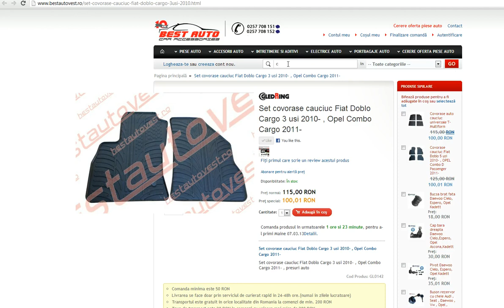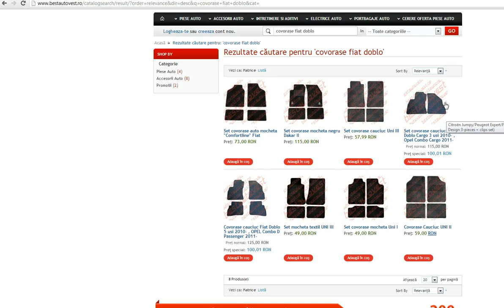Covorase auto Fiat Doblo Cargo 3 usi, covorase cauciuc Fiat Doblo Cargo